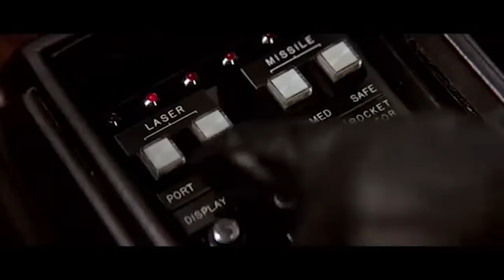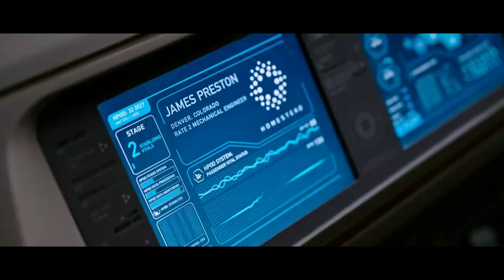TESLA is the MOST GOOGLED car company! | Ride News Now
In this episode of Ride News Now with Alison Haislip, which is the most Googled car company, cleaning windows with fricking laser beams, and you’ll want to nap in space.

-First up, it should be no surprise that Tesla is the most Googled car company.
-Next, Tesla wants to clean windshields with laser beams.
-Finally, scientists are working on human hibernation for future long-distance space travel.